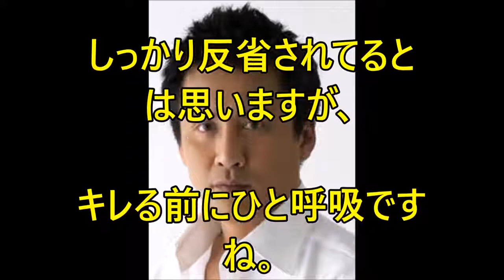【衝撃】横山やすしの息子 木村一八の現在は？芸能暗黒史、昔の傷害事件って？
【衝撃】横山やすしの息子 木村一八の現在は？芸能暗黒史、昔の傷害事件って？ エンタメ界の最新情報をお届けしますので、 もしよかったらチ.

【衝撃】明石家さんま芸能界引退へ！引退理由はギャラや視聴率！？それとも理由は例の・・？【驚愕】 明石家さんま 2017年に芸能界引退か！...

【衝撃】横山やすしの息子 木村一八の現在は？社会問題になった昔の傷害事件とは？【芸能人の黒歴史】 天才漫才師・横山やすしさんの息子木..